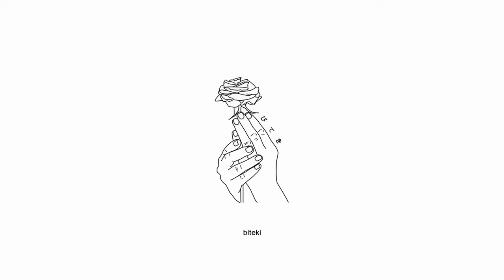nothing,nowhere - bad luck [Lyrics / AMV]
Produced by nothing,nowhere. & Jay Vee

Anime:
Nisekoi

Lyrics for "bad luck" by nothing,nowhere:
we're here in the trailer park at 3 am. there has been numerous mysterious reports of some serious dark magic here

if it's done, then it's done
you can face all the facts or run
you can call it bad luck, find someone to blame
but there's none
you would think by now you would change or at least had enough
everything was fine, now you staring down the barrel of a gun

so you made some mistakes
every breath that you take
now it stings when you think
'bout the things that you bring
from the past to the present, since adolescence
can't let it go, trying to find a new home
i need closure
see the light go dark and the flame you spark is gone
and you start to die, do you feel okay in the end?

for the folks at home watching tonight, make sure to board your windows and turn all of your lights off. according to the cult of the reaper, the dark ent*ties will spot you, so just stay safe out there and good night

Anime Girl Song Sad AMV Sad Song